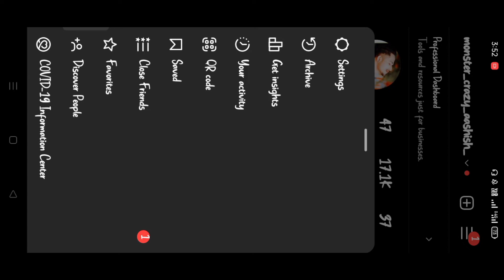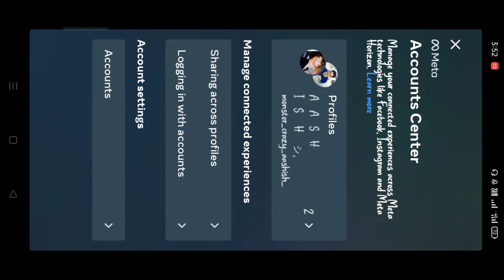How to Disconnect Facebook form instagram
Hy guys.🙏❤️

Welcome to back my YouTube channel toh
aaj ish video m batane wale hai ki aap Aapne instagram se Facebook account disconnect kaise kare.
Aagar aap mere channel par new h toh please channel ko subscribe kar lijiye aur sath m bell licence press kar lijiye taki mera har video aap tak pahuch sakte.aur Ha aapko ish channel pe ishi type ka video milti rahegi toh channel ko please subscribe kar lijiye and support kare.

Note:-👇👇
Connect:---

I hope ki ye video aapko achha laga hoga. agar accha laga hai toh please channel ko subscribe kar lijiye. video ko like kare comment kare aur aapne friends ke pass jarur share kare ab milte hai kisi next video me new topic ke sath tab tak ke liye thank you Jay hind jay bharat.